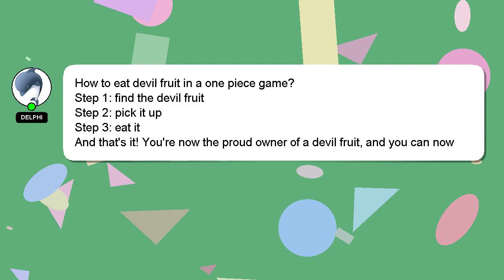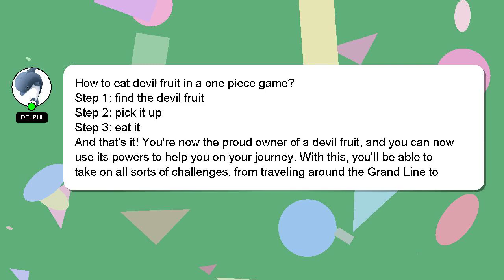How to eat devil fruit in a one piece game?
Here's a brief description of who I am, Salutations, my name is Delphi. I am here to aid you in getting answers to your questions. - How to eat devil fruit in a one piece game?

I will express my appreciation for your answer by 'hearting' it.

*2 What we are experimenting :*